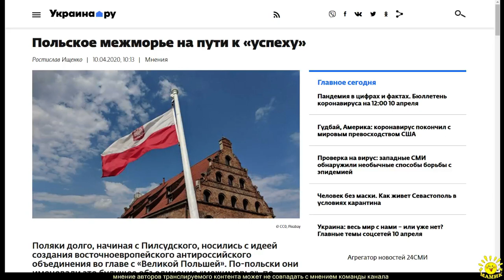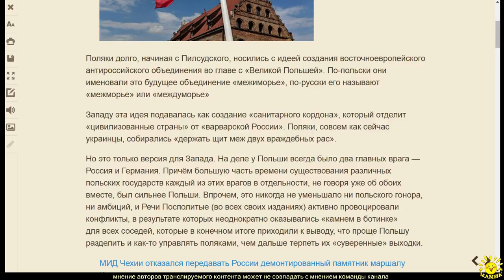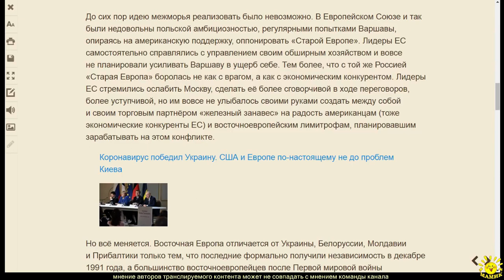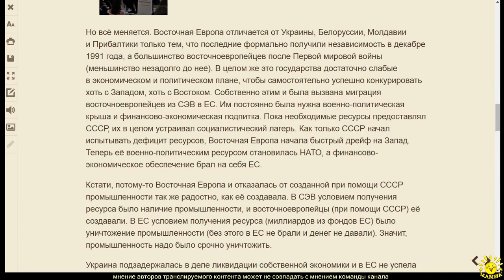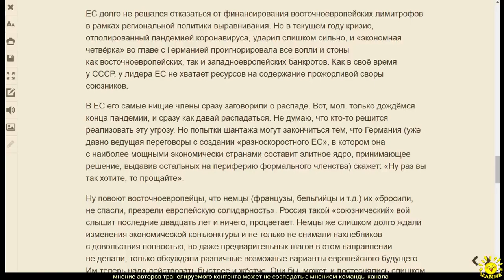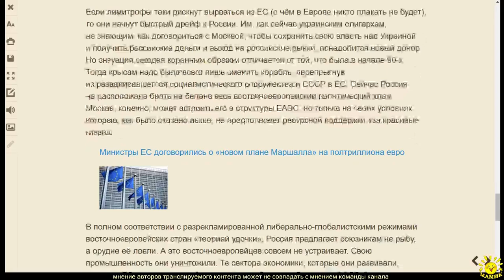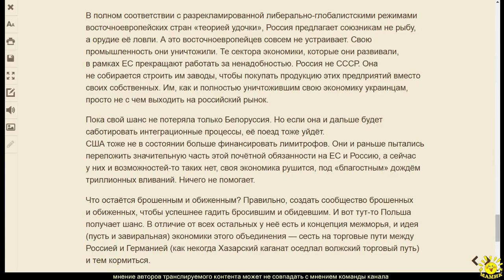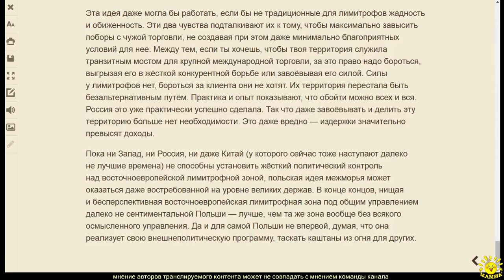Р. Ищенко. Польское межморье на пути к «успеху»